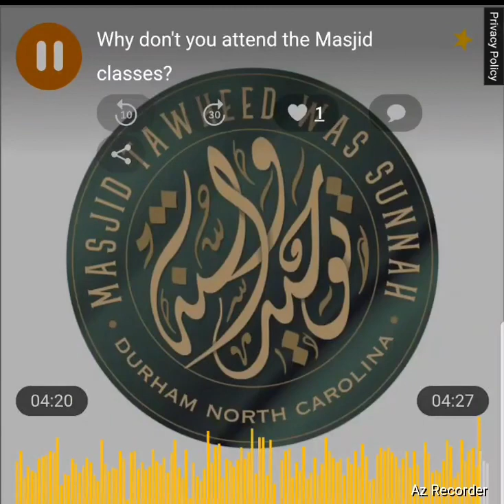Why Don't you Attend the Masjid Classes?